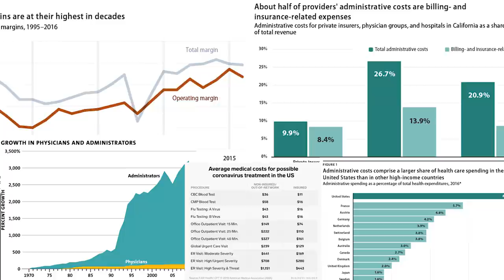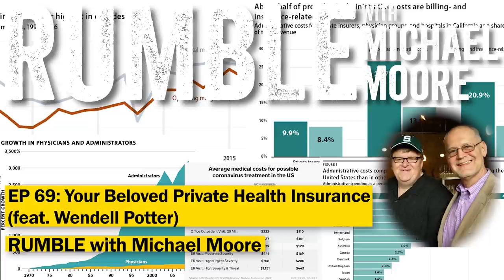Ep. 69: Your Beloved Private Health Insurance (feat. Wendell Potter)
When Michael Moore made the Oscar-nominated film SiCKO about America's health care system, Wendell Potter was a Vice President and "chief propagandist" at health insurance giant Cigna. He and his colleagues devised a plan to "push Michael Moore off a cliff" due to fear that the film would expose the corruption of their industry. Potter's role was to fly to Michigan, infiltrate the premiere of the film, and and spy on and discredit Moore.

Not long after watching the film, Potter experienced a crisis of conscience and could no longer continue lying on behalf of America's health insurers. He became a whistleblower, spilled the beans about how his former business operates and is now a vocal advocate for a true, government-backed, universal health care system in America.

He joins Michael to recount their bizarre first meeting, expose the lie that Americans love their private health insurance and figure out health care in America post-coronavirus pandemic.

Read Wendell Potter's books!

Deadly Spin: An Insurance Company Insider Speaks Out on How Corporate PR Is Killing Health Care and Deceiving Americans

Nation On The Take